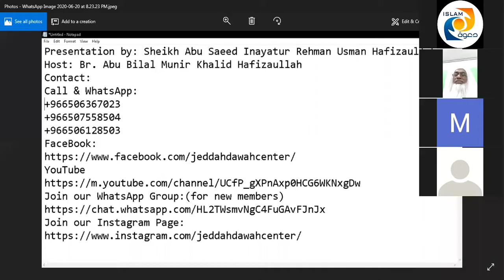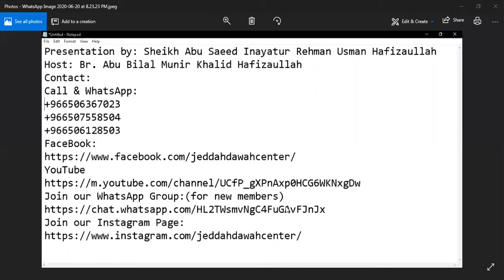Jeddah Dawah Center's - Lecture Series on ZOOM